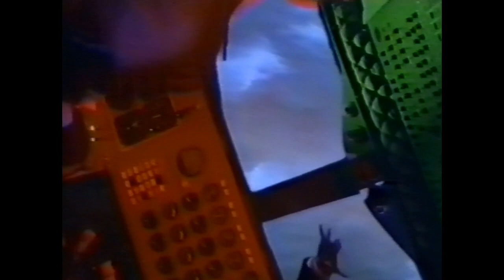The Beloved - Loving Feeling (1988)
Thanks to TravisBickle1963